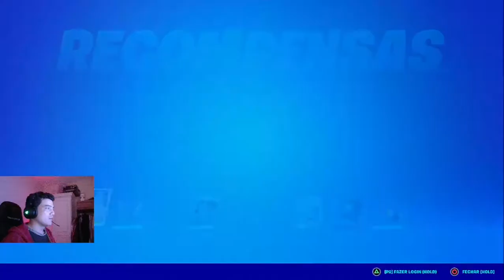Fortnite - Essa Sniper Tá Uma Delícia!!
Vídeo de Fortnite onde uso pela primeira vez a sniper da O.I. Como vocês sabem, não sou um exímio sniper, mas aqui na temporada 7 de Fortnite a sniper da O.I. está bem forte e bem legal de jogar!
A Epic Games mais uma vez colocou armas que ninguém pensaria no Fortnite e o resultado foi o que já estamos acostumados, uns gostaram e outros nem tanto.
Com relação à sniper, curti muito, pois não acho que seja uma arma tão forte a ponto de desbalancear o Fortnite!
A temporada 7 de Fortnite está apenas no começo e aqui no canal do Macaco Gamer onde você encontra as melhores dicas de Fortnite, você vai ficar sabendo dos principais acontecimentos nessa ilha!!